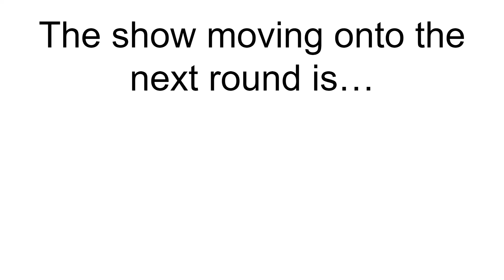Disney Channel Tournament - Episode 9